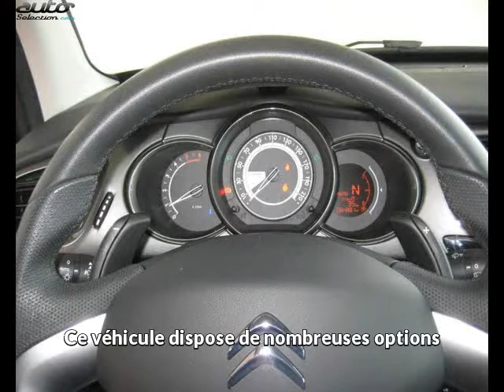Citroen c3 occasion visible à Onet le chateau présentée par Autostore 12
Cette Citroen c3 occasion disponible à Onet le chateau dans le 12 est mise en vente par Autostore 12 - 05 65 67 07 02 - tous les détails sont